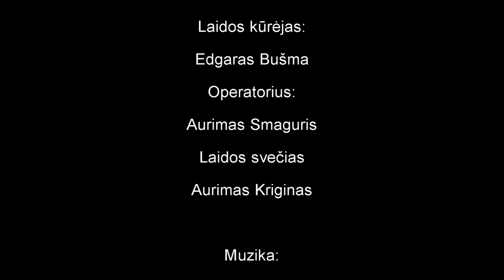BNS Team - KLAIPEDA ROAD TO ARNOLD ! Video 008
Laidos kūrėjas:
Edgaras Bušma

Operatorius:
Aurimas Smaguris:

Laidos Svečias:
Aurimas Kriginas

Muzika:
Ollie Crowe & Lumian - Fallout